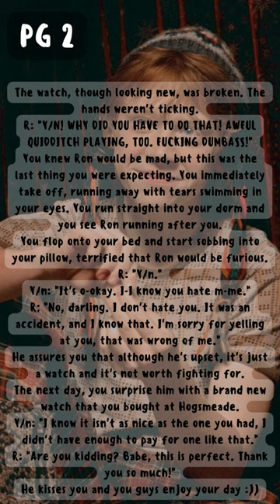how the hp boys would react when you accidentally break one of their valuables (part 1)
(sorry if uploading is a bit slow, i have final exams coming up and it's been pretty stressful. hope you guys don't mind too much!)